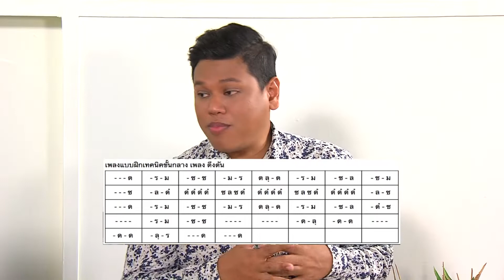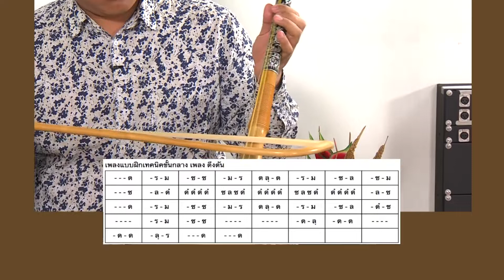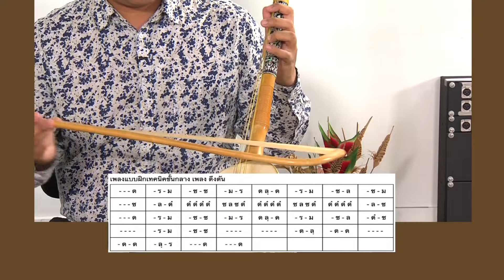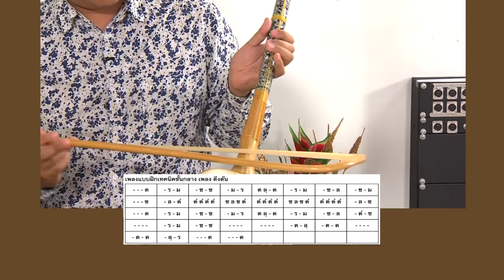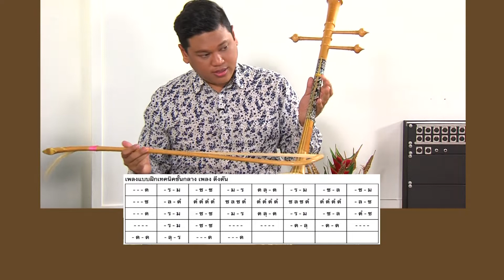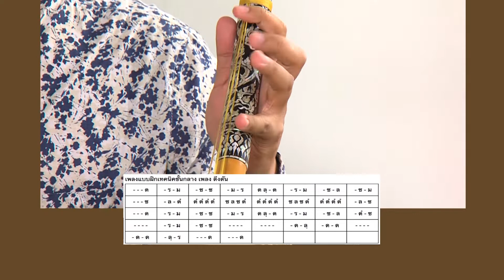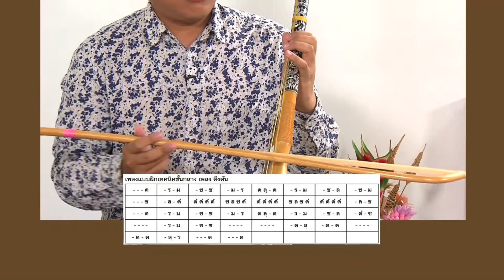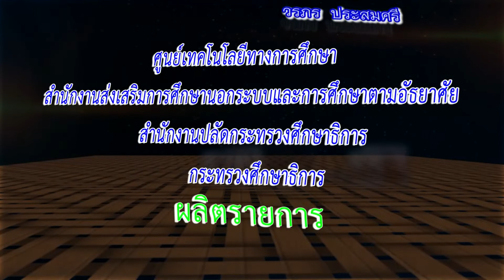ดนตรีไทยวัยใส ตอนที่ 19 " เพลงแบบฝึกเทคนิคขั้นกลาง เพลงดึงดัน"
รายการที่ให้ความรู้เรื่องเครื่องดนตรีที่ดูแปลกตากับจะเข้ ตั้งแต่เริ่มต้นทำความรู้จักจะเข้ การพันไม้ดีดปลายนิ้ว ฝึกให้พลิ้วกับท่านั่งที่ถูกต้อง งดงาม และพบกับอีก 1 เครื่องดนตรีกับซอสามสาย ซึ่งลวดลายสวยเด่น มาซ้อมสีซอให้ไพเราะ โดยมีครูนฤมล  โพธิเวส (ครูเล็ก) และครูณกฤศ  จิรารัฐพัชร (ครูเหน่ง) เป็นวิทยากรให้ความรู้